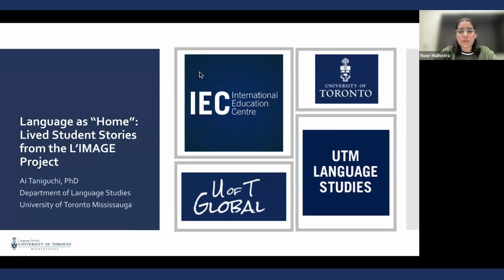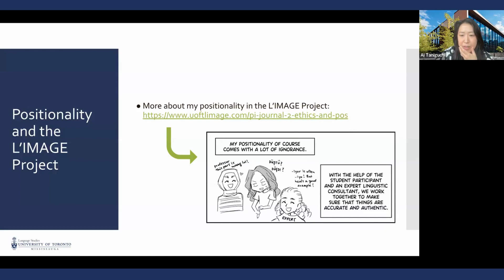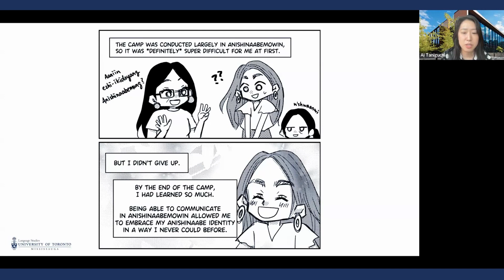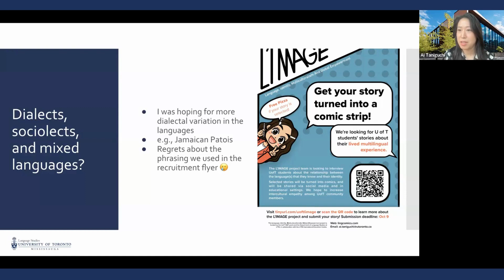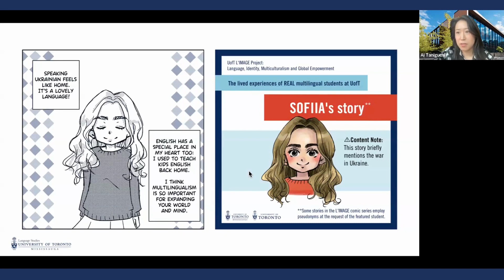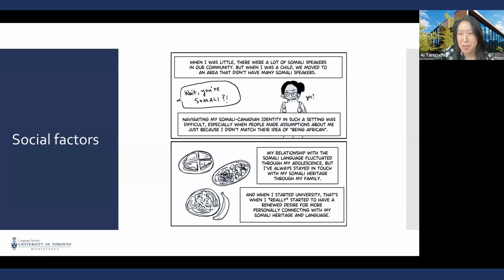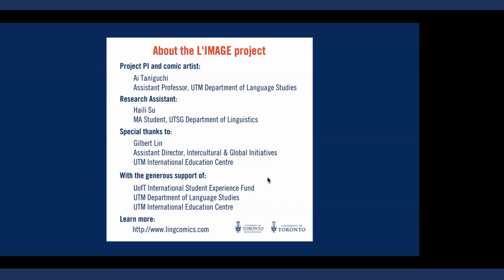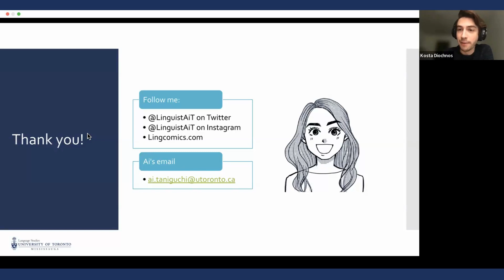Language as “home” | Knowledge Café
Language as “Home”: Lived student stories from the L’IMAGE Project

In this session of Knowledge Café, Professor Ai Taniguchi discusses findings from her Language, Identity, Multiculturalism and Global Empowerment (L’IMAGE) Project. She interviewed multilingual students at U of T to identify their needs as they find a sense of self in the university community. In this session, you will learn how students view language as their “home” and an anchor of their identities, especially when they have been displaced from their physical “home” or otherwise have a difficult relationship with it. You will also learn how comics can be a useful tool for amplifying the voices of the community, and how the public education of linguistics can help marginalized community members thrive as their full linguistic self.